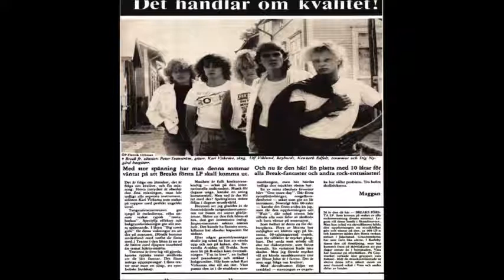Break - Feels Like Love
Break from Jakobstad Finland - Teen Band no 1 at it´s time!